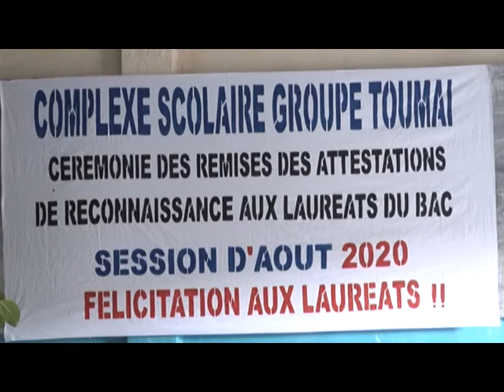Lycée Polytechnique Groupe Toumaï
Lycée Collège Groupe Toumaï
École Primaire Groupe Toumaï
Université Toumaï